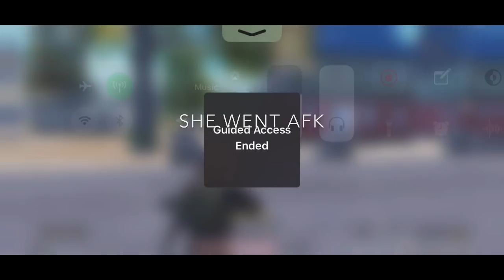രണ്ട് Psychos കൂടെ ഒരുമിച്ച് വന്നപ്പോൾ ഉള്ള എന്റെ അവസ്‌ഥ 😶 Fun Voice Chat Gameplay | Kaztro Gaming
Device Using: iPhone 11
Controls: 4 Finger Claw
Editing: iMovie